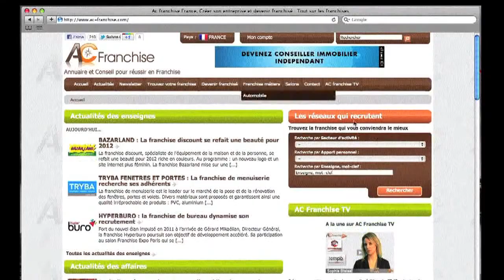JT 3 minutes de franchise édition du 20 février 2012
Découvrez dans cette édition de 3 minutes de franchise, les franchises Solvimo et Carrément fleur.